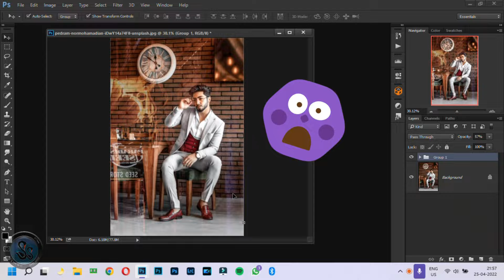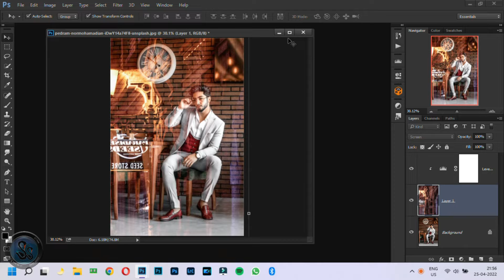Add Reflection Effect in Image using Photoshop | Supreme Studios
Hey Guys! How are you all? Hope you are all fine.

Today, we are here with a new Photoshop Tutorial.
This tutorial will help in creating a reflection effect using Photoshop in simple steps.